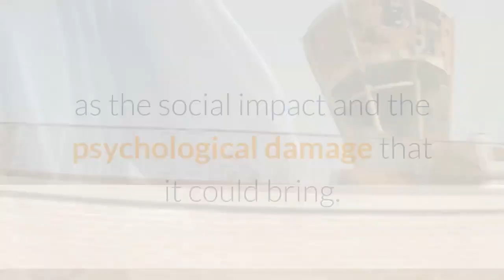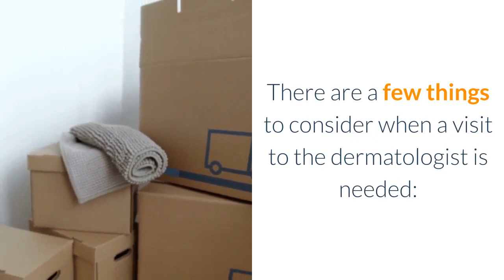Acne Treatments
Luckily, there are a number of things you can do everyday to make sure your skin is less prone to flare ups.

Here are five tips for taking control of your acne starting today.